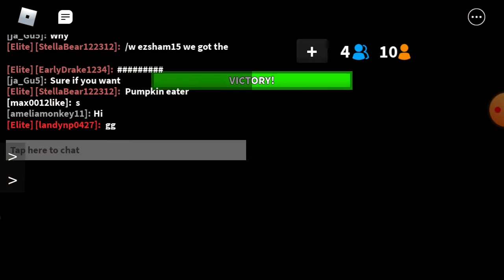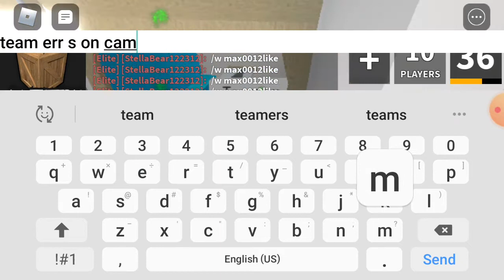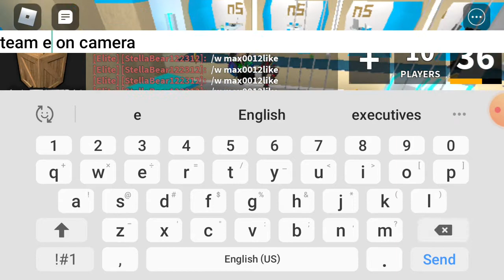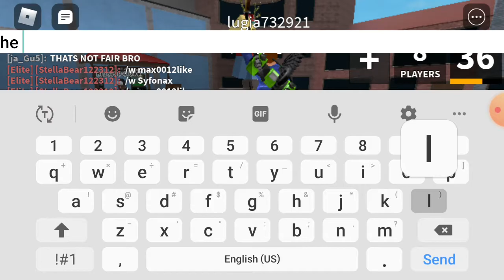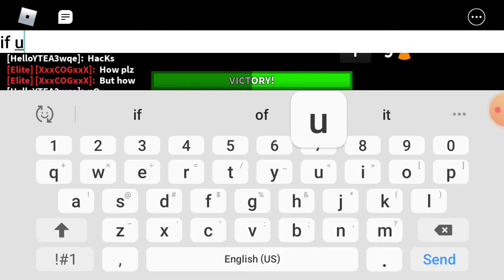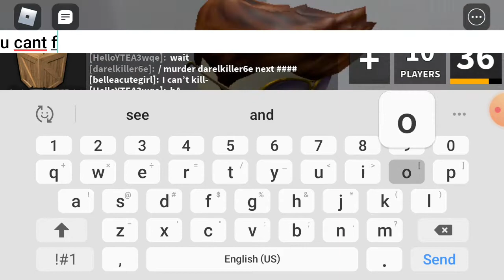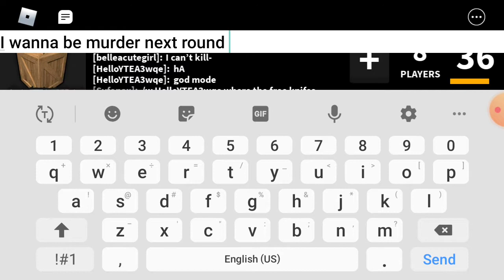Murderer Mystery 2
Simple title